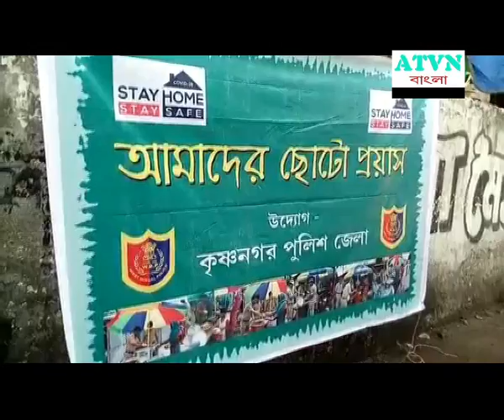পুলিশ সুপার এবং অতিরিক্ত পুলিশ সুপার নিজে হাতে দুপুরের খাবার দিলেন গ্রামবাসী দের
আমার ব্যক্তিগত ইউটিউব চ্যানেল ATVN বাংলা, এবং ফেসবুক পেজ @atvnbangla দেখুন লাইক করুন ,subscribe করুন সবার আগে আপনার কাছে খবর পৌঁছে যাবে.সাবস্ক্রাইব করুন বেল বটন ক্লিক করুন প্লিজ, ফেসবুক পেজ ও লাইক করুন Hello Friends,
Mera name hai anup das,aur aap sabhi ka hamare youtube channel par swagat hai .Dosto hamare is channel par Youtube se judi tips & tricks,Unboxing,Review,Tech news Sabkuch milega to aap channel ko subscribe jarur kare !!😊😊